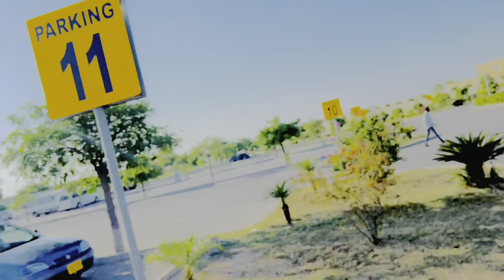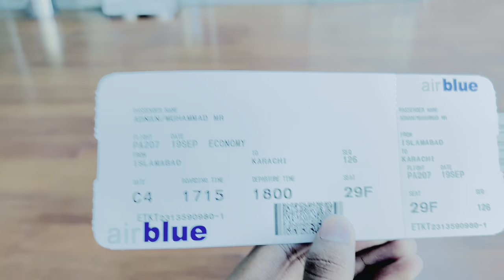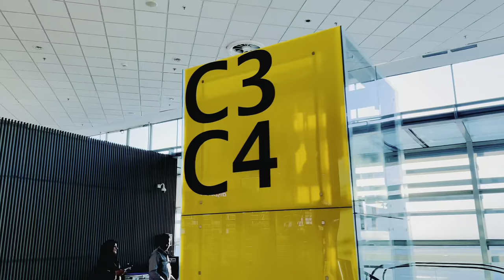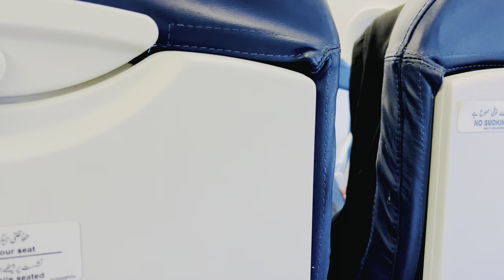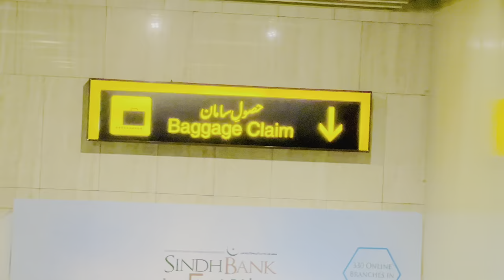Karachi Aate he fano ki Mohabbat Chak Karen 🛫😧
Chanel Link 🔗. 👇.
TikTok I’d Linke 📎. 👇
Instagram Linke 📎.👇.

🎶 Music Credits;
@Note All Some Use image video graphics are show in this video maybe copyrighted To ' Respected Owners Not Mine ٫